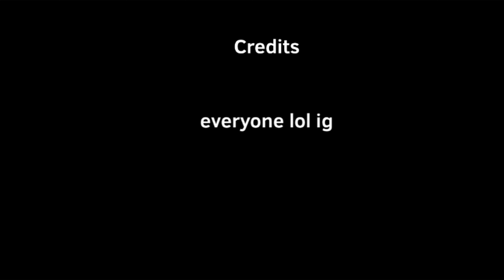COAT 36: Randomized Color